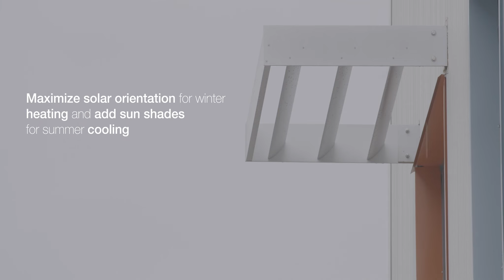Passive House: Long-term affordability based on minimizing costs in a changing world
"Creating affordable housing built to passive house standards is part of our responsibility to our tenants and to the world. Not only do we reduce costs for those who live in our buildings, but we minimize our global impact with each new community that's established."

Thank you, Canada Mortgage and Housing Corporation (CMHC), for helping us to tell our story and share our experiences in building affordable supportive housing for a changing world. Very grateful for our partners Passive Buildings Canada, Invizij Architects, CK Engineering Inc., and Schilthuis Construction Inc. for their expertise and for making these projects possible!"